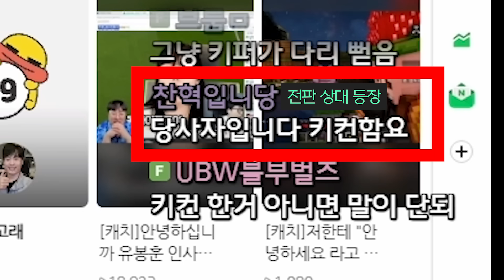독일산 김덕배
편집: 박종원